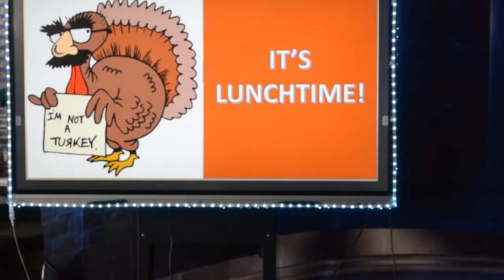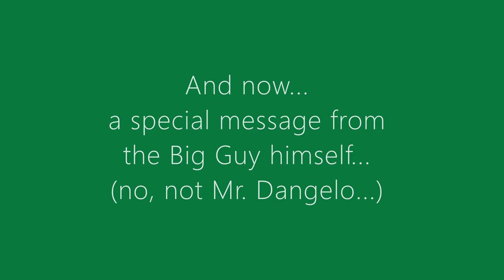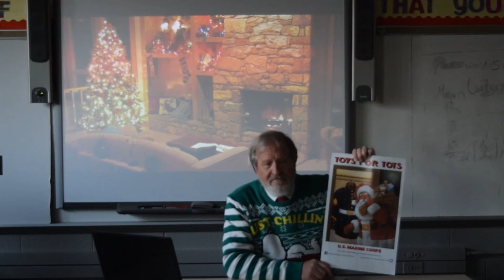Good Morning, Geibel for 11 23 2020